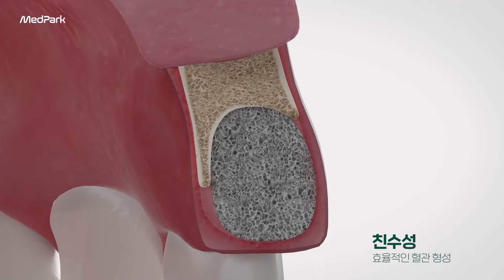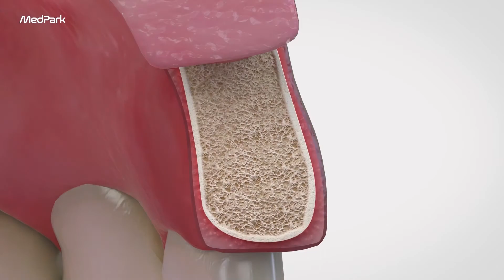S1 Dental "New Bone New Life" KR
* 본 콘텐츠 (강의자료 및 동영상 등)는 당 사(메드파크)의 허가없이 복제 및 무단, 부정 사용을 금지합니다.
* This content  is prohibited from reproducing, unauthorized or fraudulent use without permission from MedPark